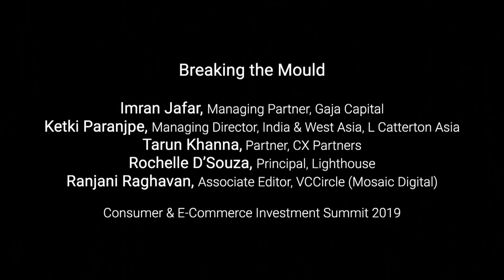What’s hampering growth of consumer-focussed companies?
Many Indian companies in the consumer sector often don’t give enough emphasis on backend integration and strengthening their supply chains. This can limit their growth potential and drive away potential investors. Top executives of PE firms Gaja Capital, L Catterton Asia, CX Partners and Lighthouse Advisors discussed discussed these issues at VCCircle Consumer and E-Commerce Investment Summit 2019 in Mumbai.